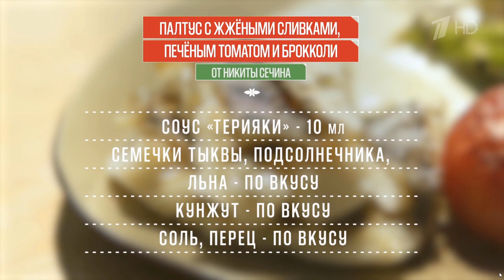VS Палтус | Роман Редман & Никита Сечин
Шаверма по-питерски от Романа Редмана
Палтус с печеным томатом и брокколи от Никиты Сечина

St.Petersburg Shaverma by Roman Redman
Halibut with baked tomatoes and broccoli by Nikita Sechin